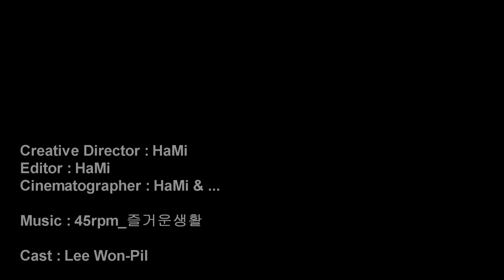Lee Won Pil2